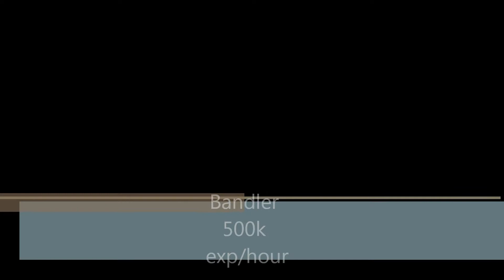World of Warcraft | Bandler | 500k exp an hour | Powerleveling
Hey guys me again. Showing you guys a little grinding spot for levels 68-72 hope you enjoy the video Im on US aegwynn (Toon: Anorr)